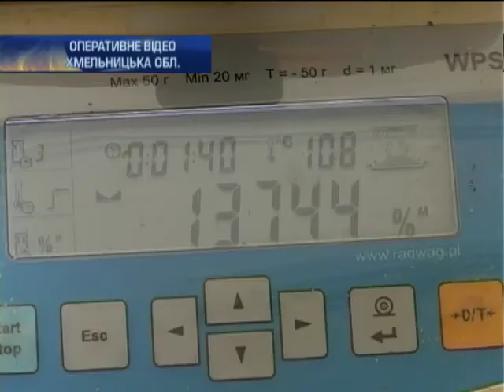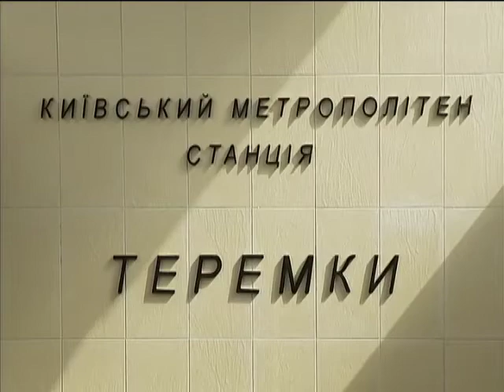Новости. Утро 08:30 - Интер - 31.10.2013